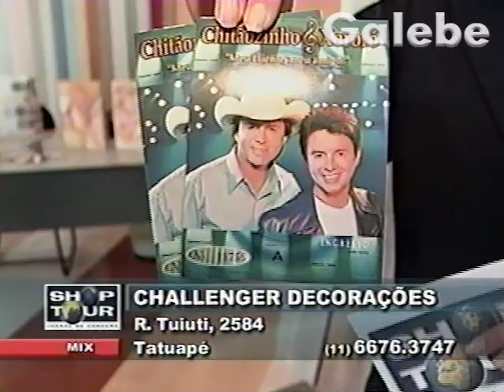CHALLENGER DECORAÇÕES KÁTIA ROMÃO GALEBE 13 09 2002